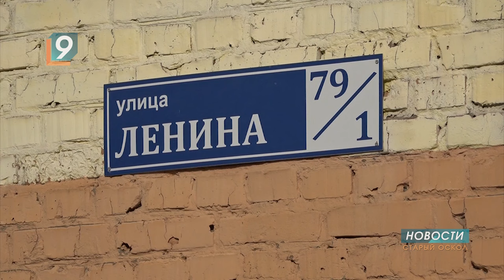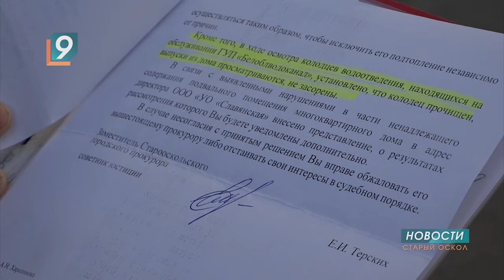"Дышать нечем": жители дома на ул. Ленина задыхаются от запаха канализации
Канализационные отходы, вонь и ржавые трубы - подвал дома №79/1 по ул. Ленина затоплен водой и зловонными массами. Местные жители просят помощи у властей и коммунальщиков, но уже год ситуация не меняется.